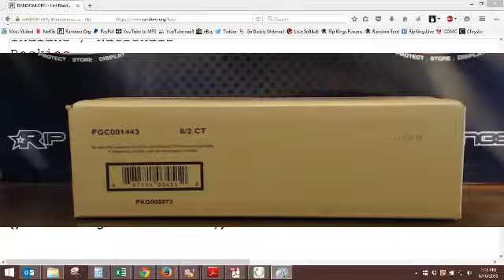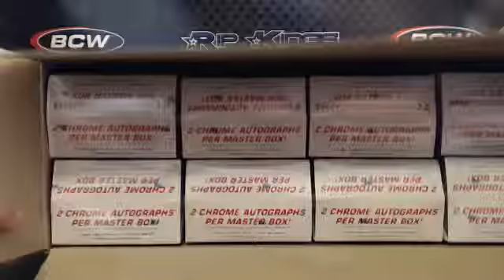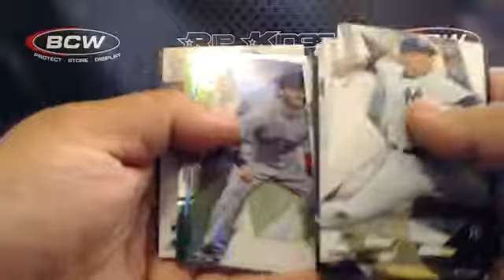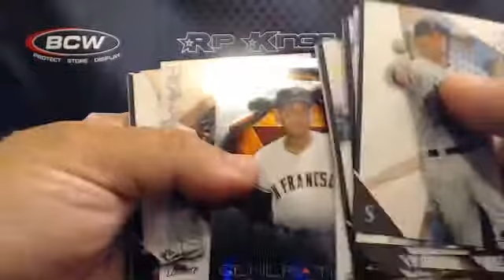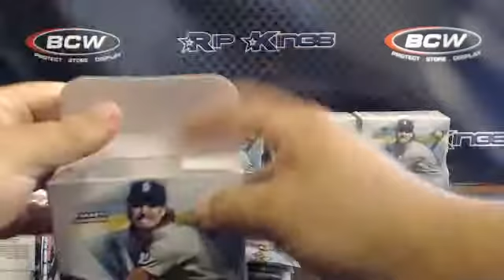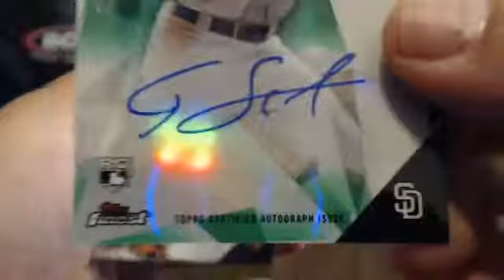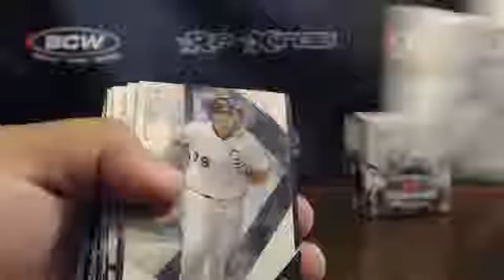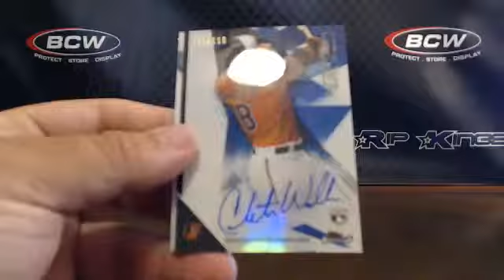2015 Topps Finest Baseball 8-Box Team Break #2 6/10/15